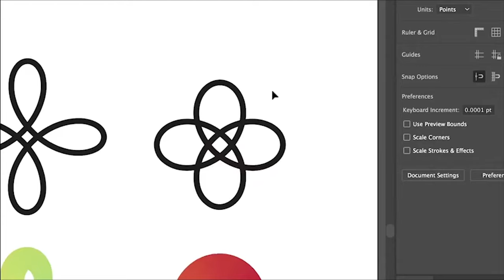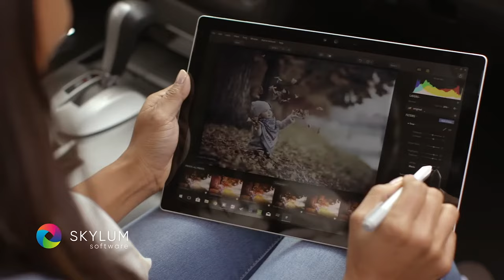What is Media Arts?